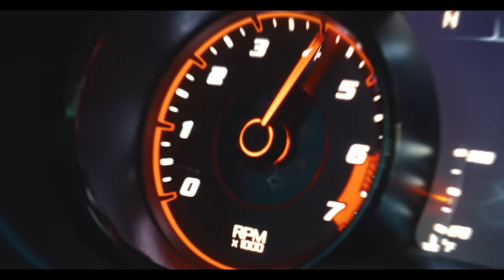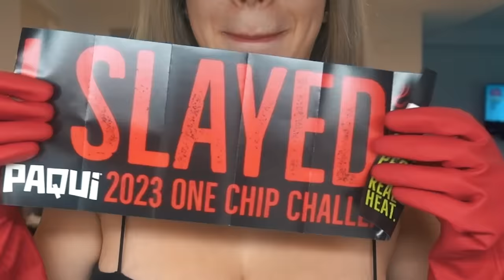I GAVE MY FIANCÉ THE DEADLIEST CHIP IN THE WORLD!! *BANNED EVERYWHERE*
‼️Britney's Socials‼️

‼️Garik's Socials‼️

Snap - og_garik7

Get Sunday Morning by B La B, Lil Baby and over 1M + mainstream tracks

License ID: p2yRwbOP3mZ